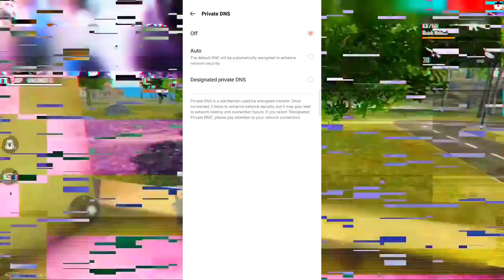5th ANNIVERSARY EVENT FREE FIRE | FREE FIRE NEW EVENT | FF NEW EVENT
5th ANNIVERSARY EVENT FREE FIRE | FREE FIRE NEW EVENT | FF NEW EVENT | 5TH ANNIVERSARY EVENT

Free Fire 5th Anniversary Event | How To Claim 5th Anniversary Free Rewards | FF 5th Anniversary

 5th anniversary in free fire
 anniversary in free fire
 5th anniversary free fire
 5th anniversary free fire rewards
 5th anniversary free fire song
 draco ak return
 draco ak return confirm date
 draco ak return in bangladesh server
 free fire cobra mp40 return
 cobra mp40 return
 cobra mp40 return 2022
 5th Anniversary in free fire
 free fire 5th Anniversary
 5th Anniversary Free reward
 Free fire 5th Anniversary confirm date
 5th Anniversary kab aayegi
 Confirm date of 5th anniversary
 confirm date of free fire 5th Anniversary
 5TH ANNIVERSARY IN FREE FIRE
 Downtech family
 DOWNTECH GAMER

 5th anniversary free fire
 5th anniversary free fire kab aayega
 ff anniversary 2022
 how to claim 5th anniversary free rewards
 5th anniversary event free rewards
 free rewards 5th anniversary
 free 5th anniversary rewards
 new event
 5th anniversary